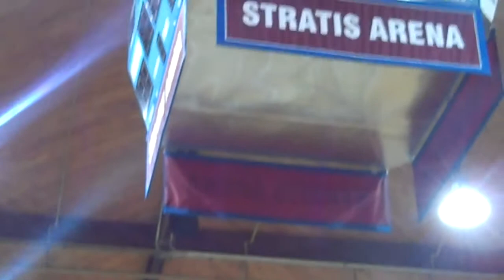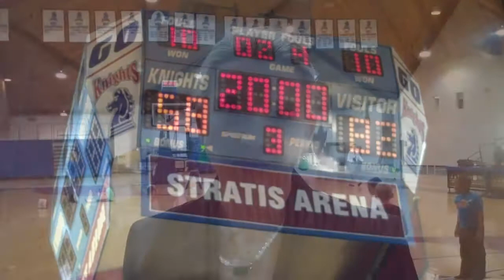Siena Defeats Fairleigh Dickinson 82-58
Highlights and reaction from head coach Ali Jaques from Siena Women's Basketball's 82-58 win at Fairleigh Dickinson on November 16, 2013